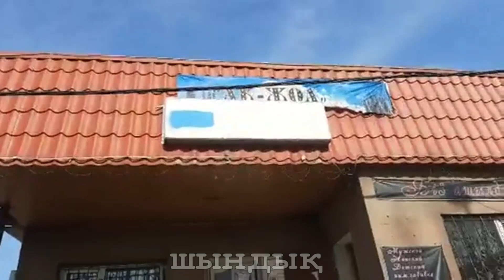Көпбалалы аналарға көмектесу акциясы. Алматы